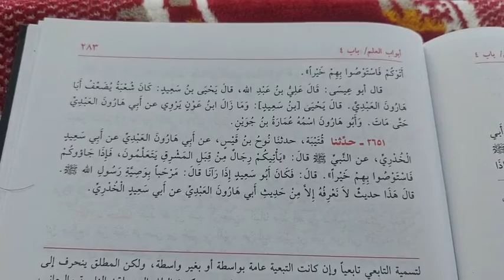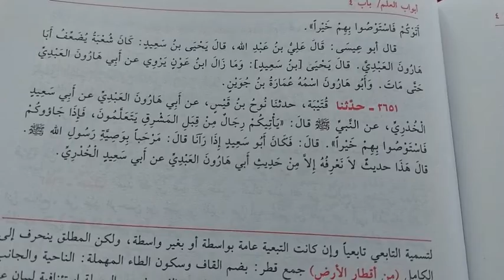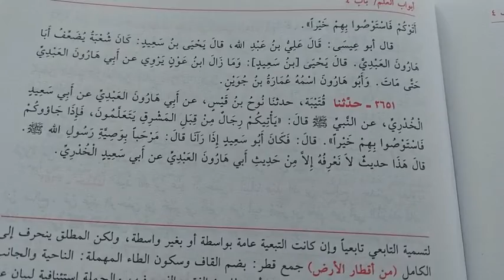Mantap | Nabi Tahu kalau nanti akan ada santri indonesia ke Hijaz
Nabi Muhammad SAW Tahu kalau nanti akan ada santri dari berbagai penjuru ke Tanah Hijaz Makkah Madinah.
Bisa jadi kedatangan Mbah Hasyim Asyari ,KH.Ahmad Dahlan dll